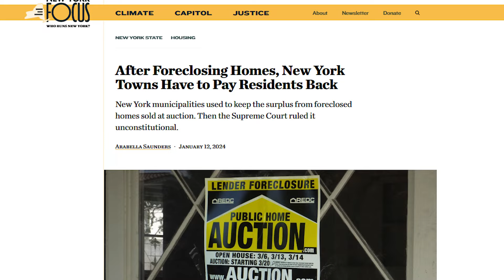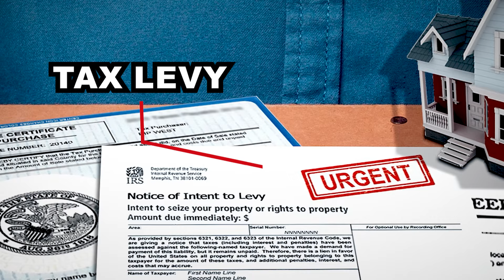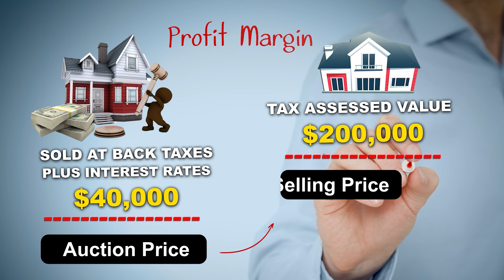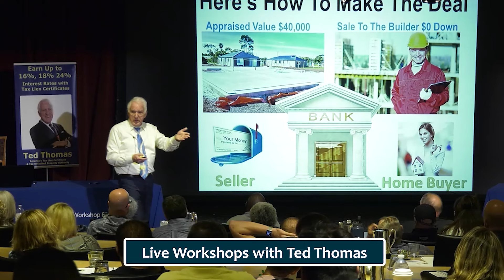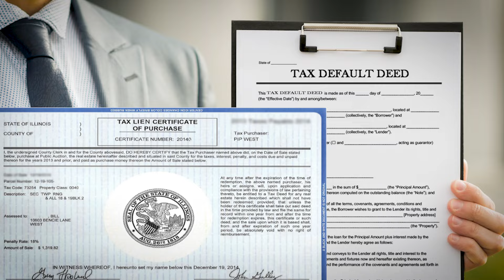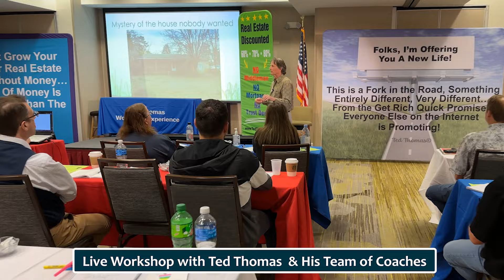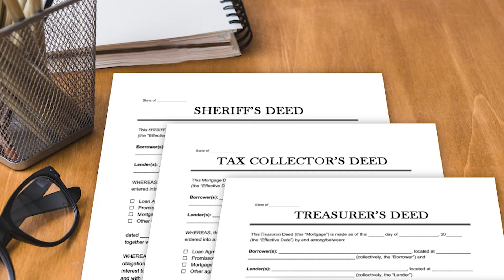Breaking News: New York Tax Deed Sales Are Back! Find Out What's Ahead!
Have you ever considered investing in tax-defaulted properties? Here's a chance to learn and also get a free gift This video guides you through the process of buying at New York tax deed sales, highlighting the significant potential for profit despite recent changes in the law. It's presented in a straightforward manner, using real-life examples to illustrate the potential returns from these investments.

If you're curious about how to expand your investment portfolio creatively and effectively, this video is a must-watch.

Video Highlights:
🏦 Invest with Low Capital: Buy properties below market value.
💼 High Profit Potential: Resell at significant margins.
⚖️ Updated Laws: Navigate auctions with recent legal changes.
🛑 Buyer Beware: Understand risks and property conditions.
📚 Educational Resources: Courses on smart tax lien investments.

Key Moments In This Episode:
00:00 - Introduction to tax deed investing
00:19 - Confirmation of NY auctions in 2023
01:06 - Importance of property tax revenue
01:47 - Auctions start at low bid prices
02:30 - Benefits of tax lien certificates
03:17 - Challenges of property conditions
04:03 - Strategy for buying and reselling
05:05 - No fancy license required to profit
06:25 - Importance of having a mentor
07:28 - Risks of quit claim deeds explained

35140 - New York Tax Deed Sales - SOLO